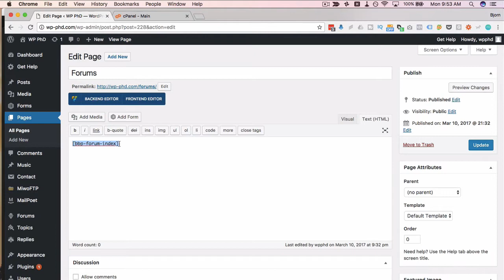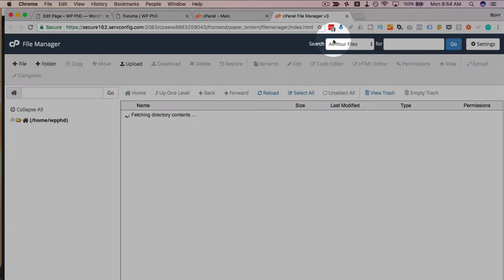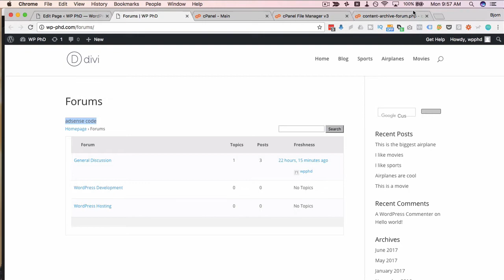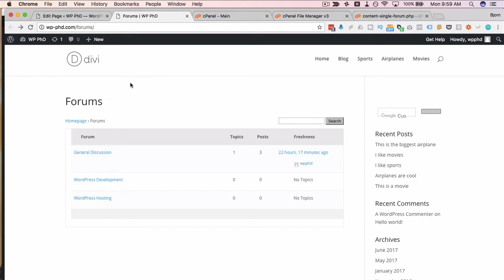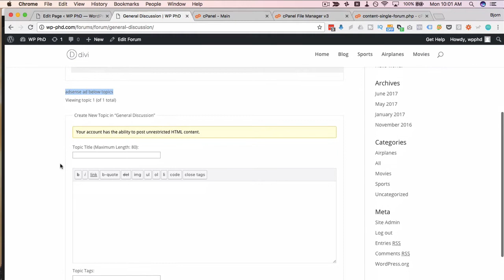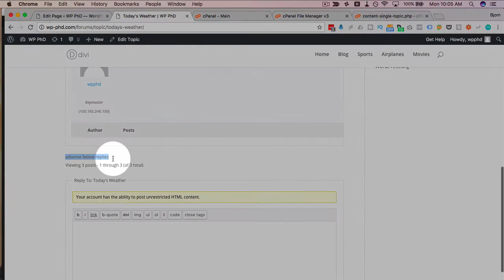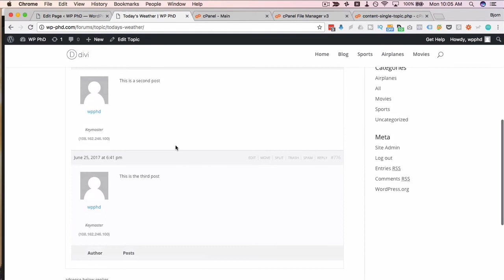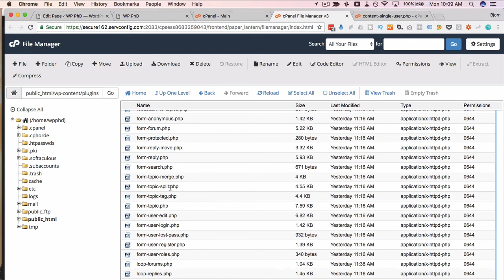How To Manually Add Adsense To bbPress Forums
The first step is to access the cPanel file manager

Next, you'll need to find your bbPress templates as shown on the animated GIF below.

The file named content-archive-forum.php is responsible for the main forum on your site. Click on it to highlight it and then click on the Code Editor button.

In the Code Editor you will see all the PHP that is responsible for creating the main forum page. Inside this file is where we'll put our first set of adsense ads.

But, before we do that, I must warn you NOT to disrupt the code and break the PHP functions. If you do you'll see a "white screen of death". If that happens, just undo what you did and that will fix it.

Let's take a look at the code.

Even if you don't know PHP you can get a sense of what is going on by reading the function names. Then you can strategically place your adsense code.

Or, if you prefer the quick and dirty method, just type different, short phrases through the code. Then save changes and reload the main forum page.

You'll see your phrases through the page. Now you can add real adsense code exactly where you want on the first try.

Make sure you delete all the phrases you put in there when you're done.

In the example illustrated with the screenshots, I'm using the phrase "adsense code".

I put the phrase before the first opening div on the main forum template page then saved my changes.

You can see the phrase appears above the forums list when the live page is refreshed.

Now I want to see where the area below the forum list is.

Type in "adsense code" just above the last closing div in the file and save changes.

As you can see below, on the live page, the phrase appears below the forum list.

Again, bear in mind that this is just a simplified example. For real ads to appear, you will have to paste in the actual Adsense code instead of just a phrase. This is just to show you where the ads will be placed.

You can either watch the detailed video tutorial below or scroll below that to read the image/text version of the tutorial.

It goes without saying, but I'm saying it anyway, that you need to have bbPress forums created already for this to work. If you need help with that here's a step-by-step YouTube tutorial for setting a forum.

Finding The bbPress Template Files